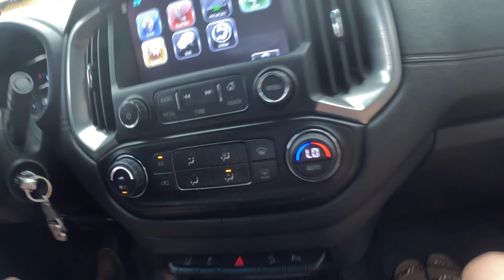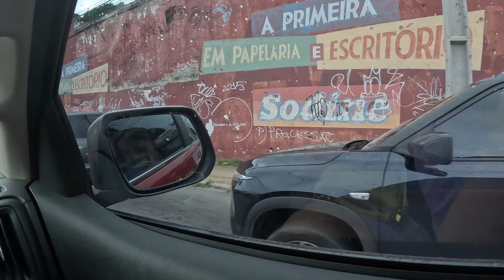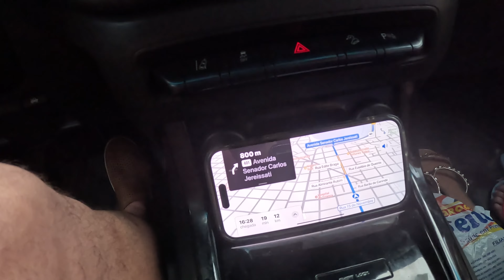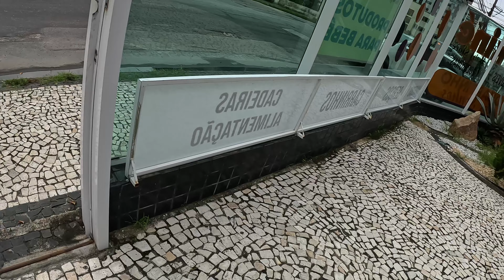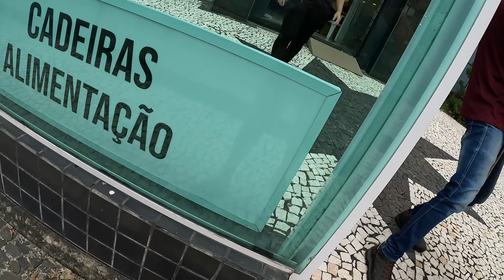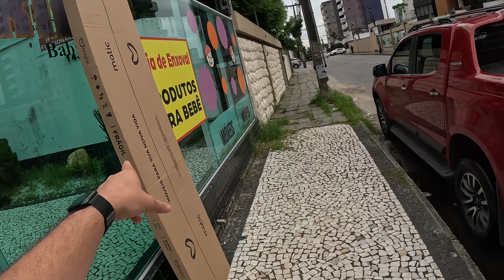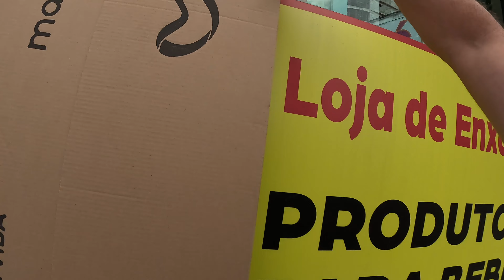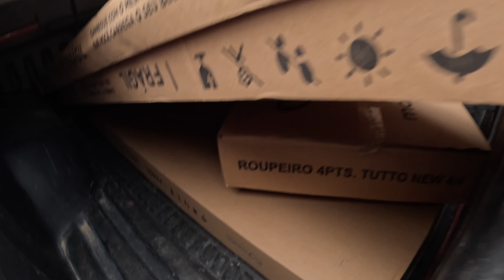CARREGAMOS A S-10 COM BERÇO, GUARDA ROUPAS E COMODA PRO NOAH